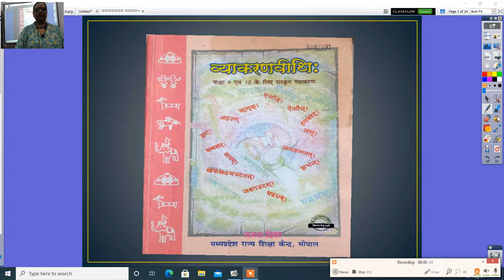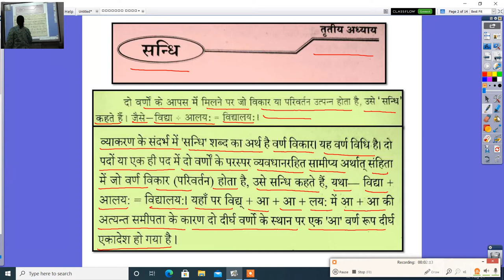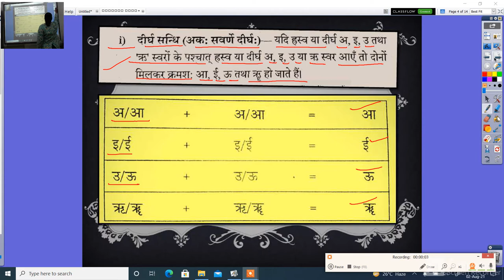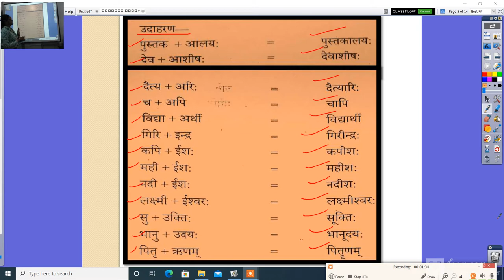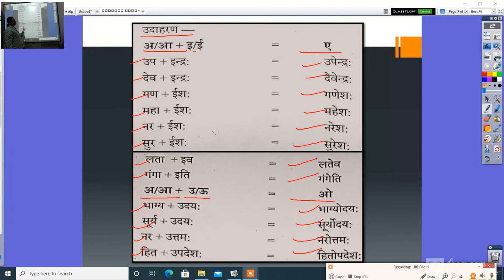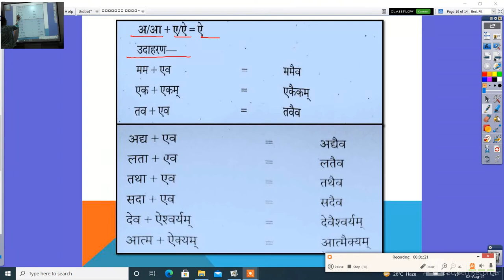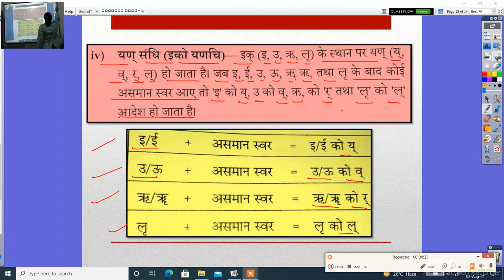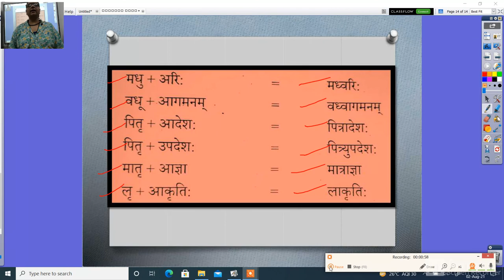संस्कृत व्याकरणवीथिः कक्षा 9